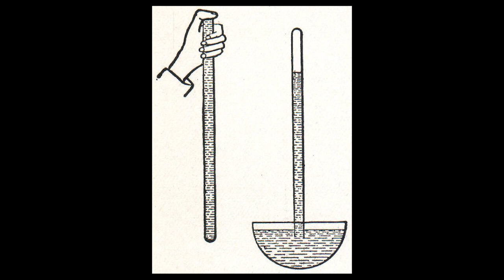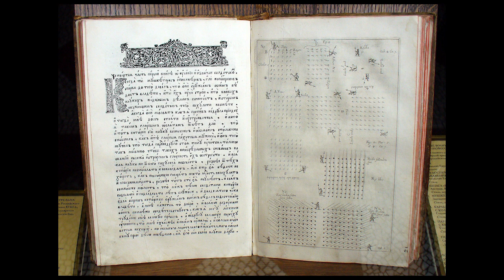1647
Развитие английской революции. Восстание Мазаньело. Эванджелиста Торричелли. Учение и хитрость ратного строения пехотных людей.